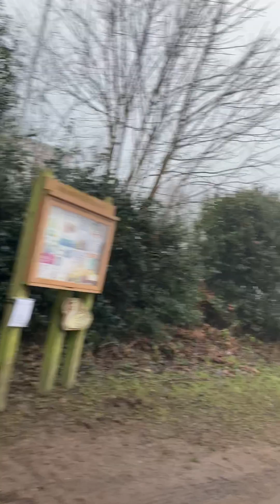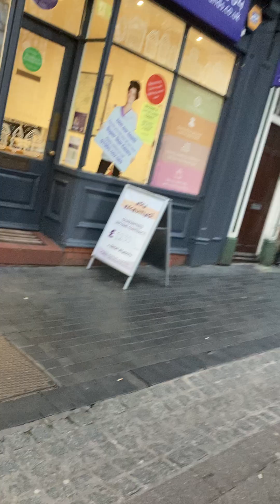Plimbare in worcester partea a14a